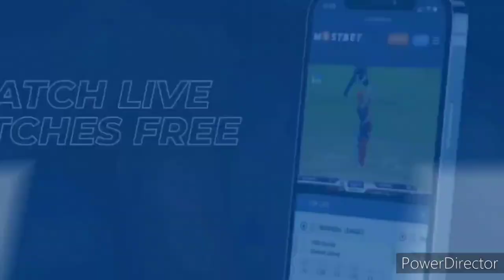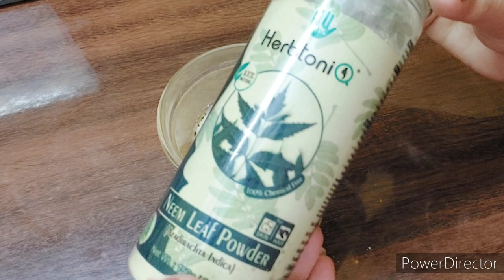গরমে Vitamin এ সাথে কফি ত্বক দাগছোপ মুক্ত ফর্সা হবে/Vitamin E Capsule Use/Pigmentation/SummerSkincar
রাতে ঘুমানোর আগে চুপি চুপি এই উপায়টি করো বয়স 10 বছর কমে যাবে ত্বক কাঁচের মত স্বচ্ছ টানটান মসৃণ ফর্সা হবে

শিব পূজা বিধি,শিব পূজা নিয়ম,শিব পূজার মন্ত্র,শিব পূজা কিভাবে করতে হয়,শিব পূজা পদ্ধতি,শিব পূজা মন্ত্র পাঠ, সোমবারের পূজা বিধি,সোমবারের পূজার নিয়ম,

Bengali blogger, Bengali vlogger, daily routine,

Indian mom early morning routine, indian housewife early morning routine, indian bengali mom early morning routine, bengali mom busy early morning routine, suchetana vlog, suchetanas passion, indian vlogger, flying, inside, out, indian daily vlogs, bengali vlogger, bengali vlog